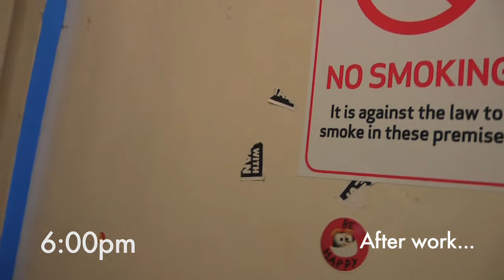Kid Futile (short edit)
A day in the life a Super Hero.
Featuring:
     Carl Bussey as Carl -
     The Sam      as Sam -
     Ollie             as Sven -
     James          as The documentary maker -